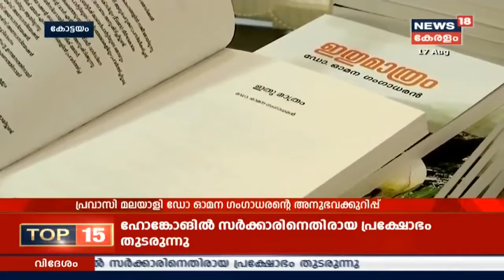Kerala To Observe Today As Doxy Day To Consume Doxycyclin Tablets To Beat Leptospirosis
Kerala Health Department ask all the flood rescue workers, relief camp activists and all those who are physically in touch with flood water should consume Doxycyclin tablets, to avert possibility of Leptospirosis. As a part of this, next six Saturdays will be observed as Doxy days.